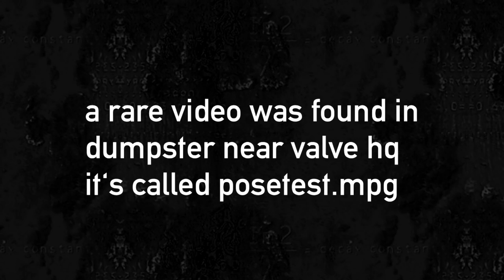Half-life Cut Content: PoseTest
i lied about video being in dumpster i traded my soul to demon to get that video